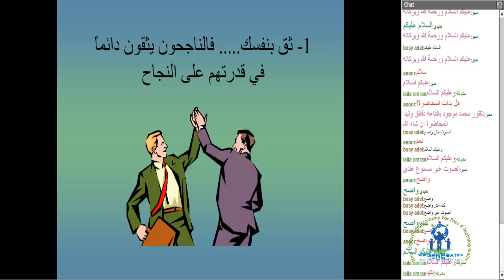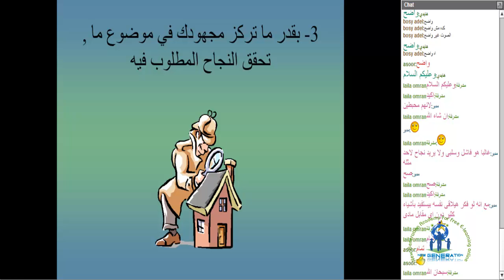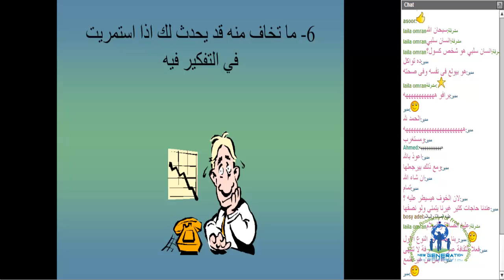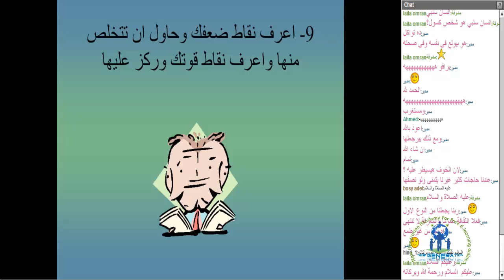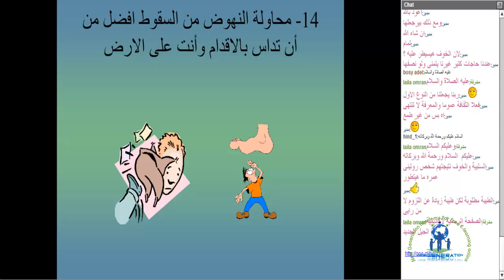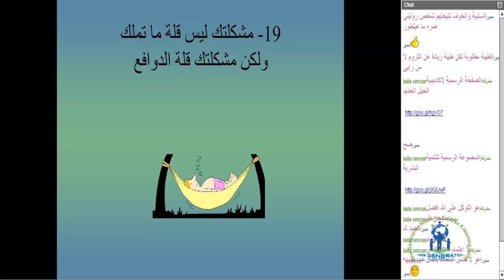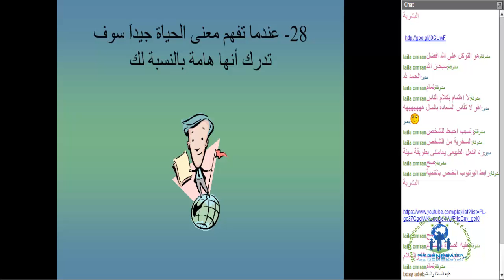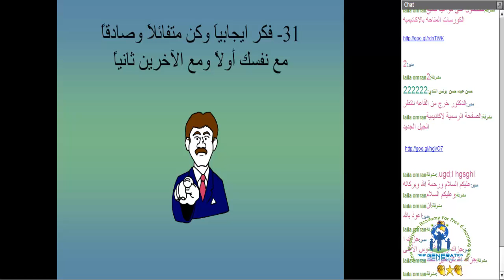طريقك الى النجاح اكاديمية الجيل الجديد د محمد السعيد قطب